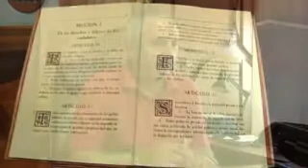Firma Convenio Laboral Ayuntamiento de Pedrera -Junio 2018-